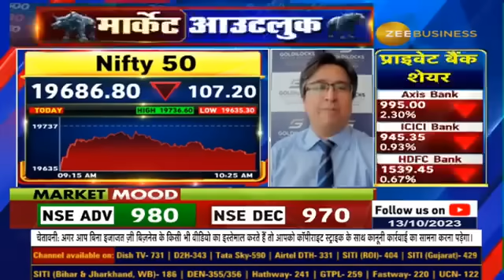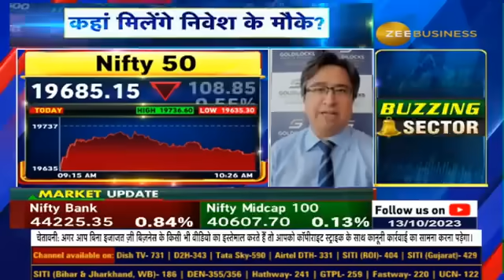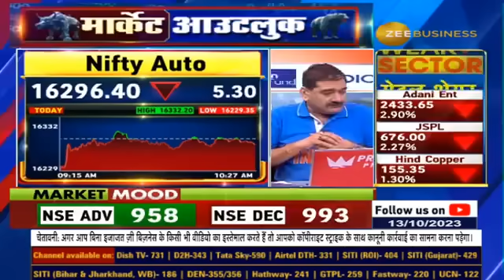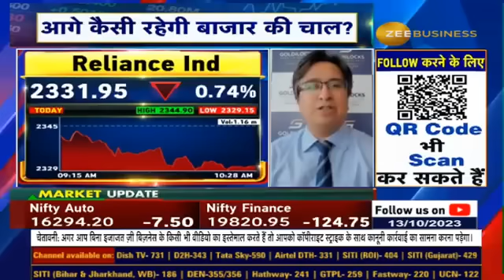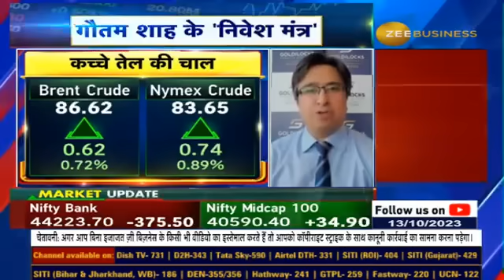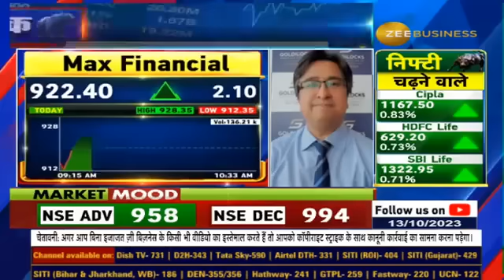Beware of Market Pressure: BankNifty and RIL's Impact - Insights from Gautam Shah | Market Outlook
⚡️अगले 2-4 हफ्ते तक बाजार को दायरे में रहने का अनुमान, BankNifty और RIL जबतक नहीं संभलेंगे बाजार पर दवाब बना रहेगा: गौतम शाह, फाउंडर & चीफ स्ट्रैटेजिस्ट, गोल्डीलॉक्स प्रीमियम रिसर्च

देखिए AnilSinghvi के साथ खास बातचीत...